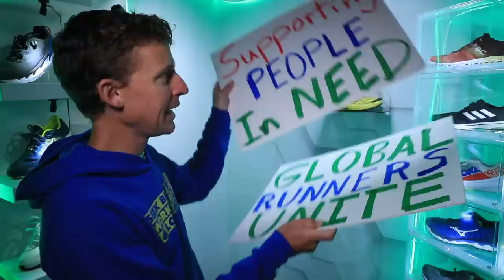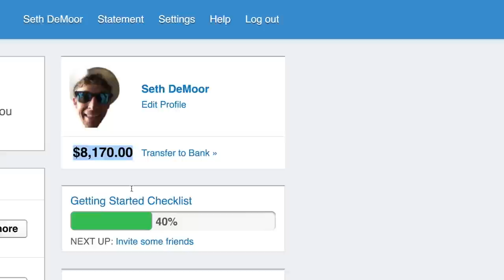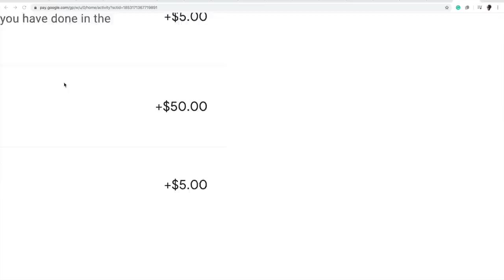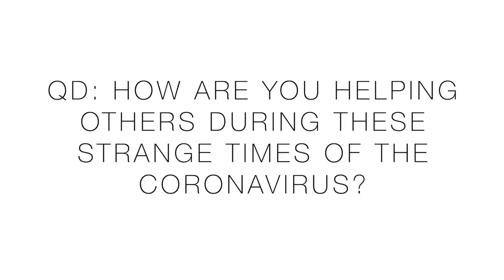OH MY GOODNESS!!!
• Mailing Address:
USA

Seek Beauty
Work Hard &